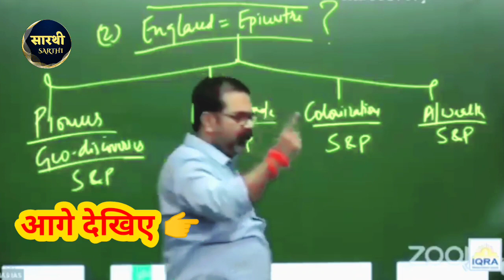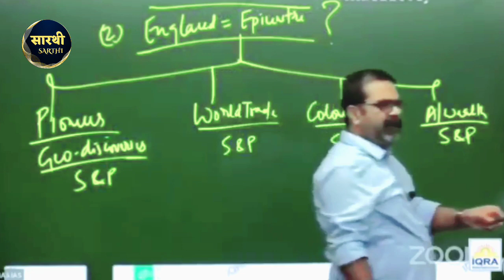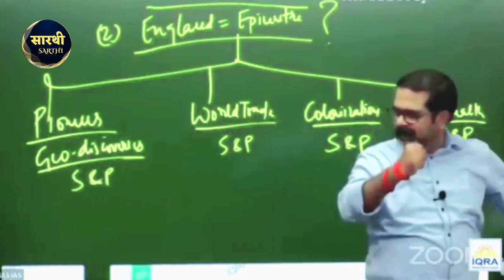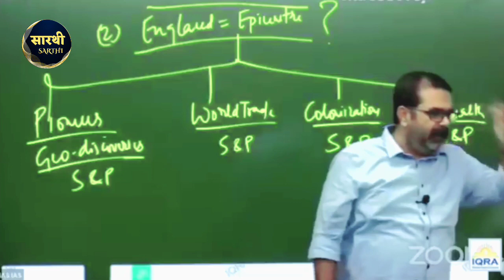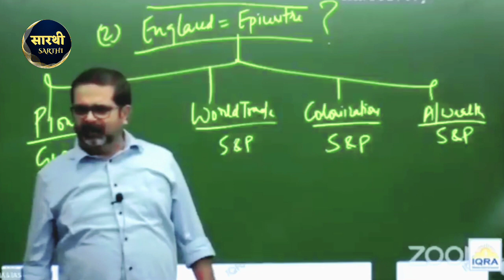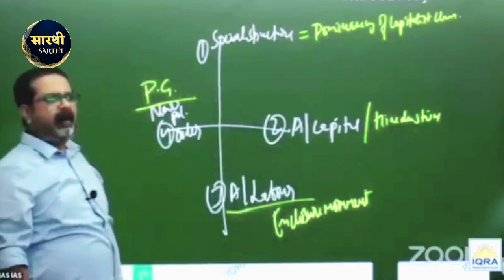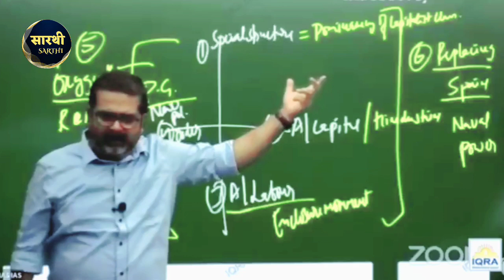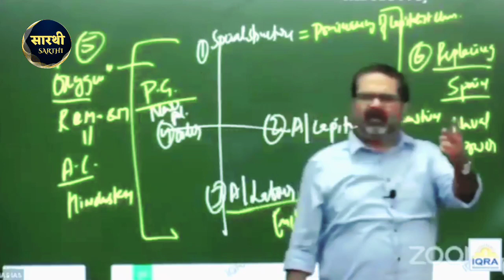गारंटी है तुम्हारी जिंदगी बदल जाएगी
how to become successful dimag ki ye baat jaan lo saflata tumhari kadam chumegi.

1.avadh ojha sir motivation for ias ips upsc-interview
2.avadh ojha sir on youth student
3.avadh ojha sir on life
4.avadh ojha sir history lectures
5.avadh ojha sir motivational speech
6.avadh ojha sir status

Ojha sir launches a unique initiative, for upsc aspirants appearing for pre exam.
ojha sir launches history optional for upsc aspirants appearing for mains exam 2022-23
programme mode :- recorded lectures every day which you can convenience anytime and can connect with the faculty on our telegram channel.

1.Courses Start from 20th oct2022
2.Recorded Video Lactures of Avadh Ojha Sir
3.Study Material for UPSC IAS IPS PCS
4.Topic Wise Doubt Session
5.Free NCERT of History by Avadh Ojha Sir
6.200 Framed Questions By Avadh Ojha Sir
7.Tips Regarding Answer Writing

5.New Courses online and  offline admission.
upsc hindi
ias interview , harshvardhan jain motivation

dyuti parth avadh ojha sarthi avadh ojha sarthak ojha sir
dyuti avadh ojha

Thank you all for watching this video and to watch this video in full, click on the link given above, please subscribe to our channel so that you can easily see more new videos.
                @सारथी Sarthi